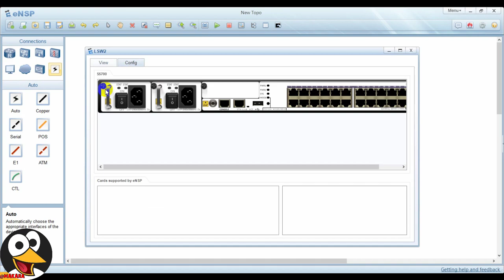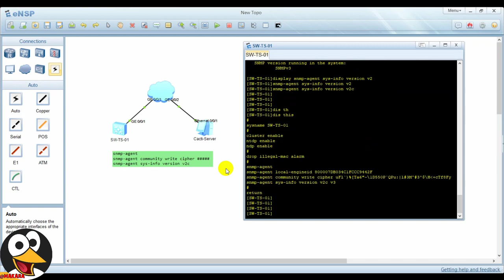How to configure SNMP on Huawei Switch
This video I would like to show you how to configure enable snmp on huawei switch for monitor monitoring or up to require
For the next video I will show you how to add device to cacti server, plz find it in my channel.
This is basically for configure snmp V2, if you have any question plz drop below.